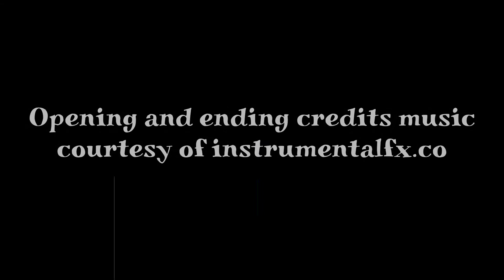Let's Kill Some Cancer (Macro vs Cancer) Speed Drawing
Here my Macrophage character get's to show off it's "melting" powers to fry a cancer demon! More complex than most of my previous drawings, I can't wait to see it colored! It'll be like solving a puzzle.